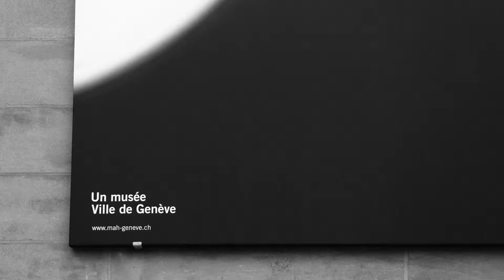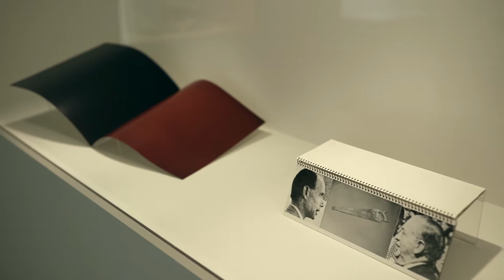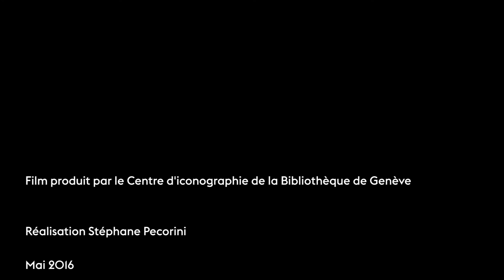Révélations - Musée Rath, place de Neuve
RÉVÉLATIONS Photographies à Genève
Musée Rath 27 mai 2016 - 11 septembre 2016
Ouvert de 11h à 18h, fermé le lundi. Nocturne le 2e mercredi du mois jusqu'à 19h
Le Musée Rath accueille une exposition entièrement consacrée à la photographie et à ses usages. Différentes institutions culturelles genevoises y présentent des œuvres tirées de leurs collections – imagerie scientifique, œuvres d’art anciennes et contemporaines, documents ou témoignages –, afin de révéler la complexité d’un médium qui se décline sur des supports variés et dont l’évolution technique n’a cessé de se renouveler depuis 1839. En partenariat avec la Bibliothèque de Genève, une attention particulière est accordée aux daguerréotypes de Jean-Gabriel Eynard conservés au Centre d’iconographie. Ainsi des origines de la photographie au numérique, ces Révélations démontrent que les institutions genevoises ont su non seulement garder la mémoire d’un passé local, mais aussi s’ouvrir sur le monde pour l’étudier, le documenter et enrichir leur patrimoine.
Mayte Garcia
Commissaire de l'exposition Révélations
Musée Rath, place de Neuve
Michel et Michèle Auer
Commissaires de l'exposition Sans Photographie
Bibliothèque de Genève, promenade des Bastions
Jean-Yves Marin
Directeur des Musées d'art et d'histoire de Genève
Alexandre Vanautgaerden
Directeur de la Bibliothèque de Genève
Film produit par le Centre d'iconographie de la Bibliothèque de Genève
Réalisation Stéphane Pecorini
Mai 2016